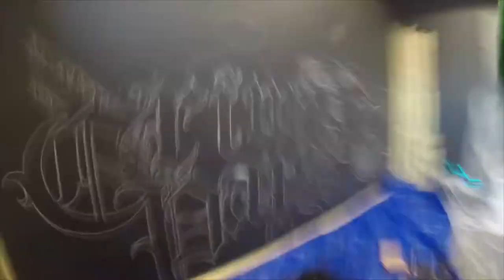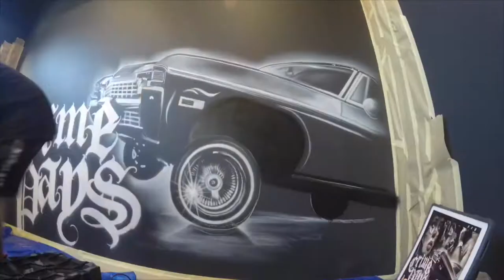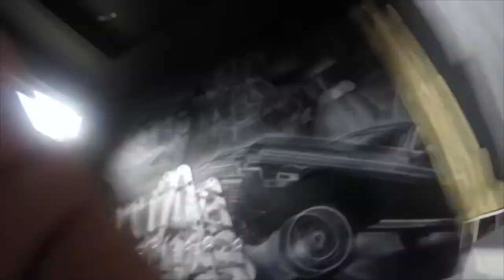Airbrushed wall | THIS TOOK 6 DAYS STRAIGHT | Time-lapse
6 days straight throwing paint on this wall. Had mad fun with it!